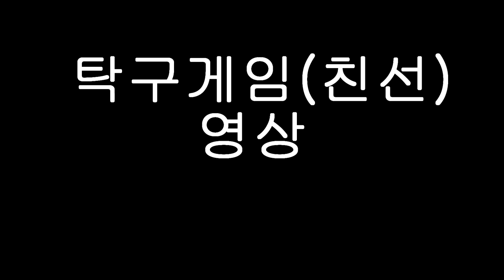[탁구게임]탁구장 친선게이ㅁ